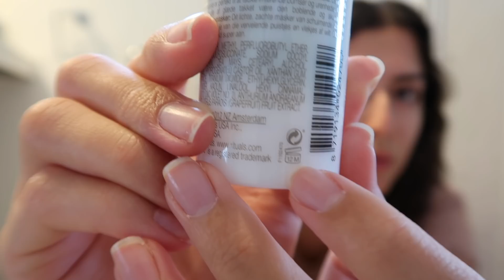JE RANGE & RÉORGANISE MA SALLE DE BAIN EN CONFINEMENT #3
(partenariats ou emails pro uniquement)

☞ Plus d'informations…
Je suis de Corse et je vis à Londres
Je filme avec le Canon G7 X
Je monte mes vidéos avec iMovie
J’ai un bac littéraire
Je fais des études de Journalisme à Londres

! VIDÉOS TOUS LES MERCREDIS À 13H !

(Cliquez sur la petite clochette pour être notifié dès que je publie une vidéo)

Gros bisous, Juliana♡